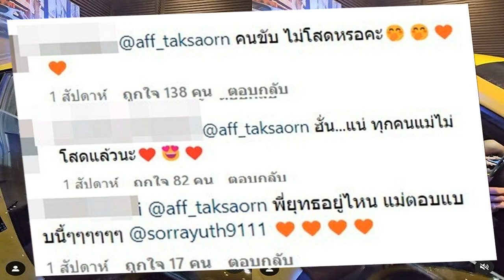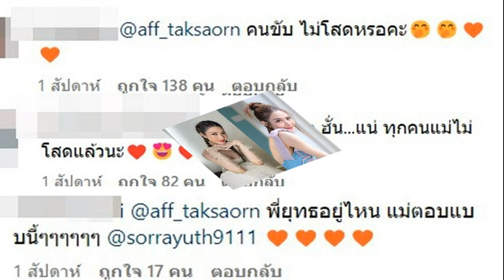กรี๊ดข่าวดี แอฟ พูดเอง ไม่โสดแล้ว แท็กหา 'สรยุทธ' ลุ้นเปิดตัวหนุ่มคนรู้ใจคนใหม่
กรี๊ดข่าวดี?! แอฟ ทักษอร ประกาศ พูดเอง ไม่โสดแล้ว ทำแฟนๆลุ้นหนักมาก เปิดตัวหนุ่มคนรู้ใจคนใหม่ รีบแท็กหา ‘สรยุทธ’
จับตามองหนักมากกับสถานะหัวใจของคุณแม่ลูกหนึ่ง “แอฟ ทักษอร” ว่าตอนนี้ สาวแอฟ จะโสดหรือเปล่า หลังก่อนหน้านี้ถูกจับตามองความสัมพันธ์กับหนุ่มๆทั้งในและนอกวงการบันเทิง

ไม่ว่าจะเป็น ลุ้นรีเทิร์นรักกับอดีตแฟนเก่า “พ.ต.อ.รณกร รัตนะพร” หรือ “หมวดอ๋อ” , จับตามองความสัมพันธ์กับนักแสดงรุ่นน้องอย่าง “ตี๋ ธนพล” และ “นนกุล ชานน” แล้วล่าสุดสดๆร้อนๆก็ถูกจับตามองความสัมพันธ์กับหนุ่มสุดฮอต “ทิม พิธา” ว่าใครกันจะเป็นตัวจริงที่ได้มาครองหัวใจของสาวแอฟ
กระทั่งเมื่อวันที่19 มิถุนายนที่ (2566) กลับมีกระแสฮือฮาและกรี๊ดกร๊าดไปทั้งโลกโซเชียล เมื่อ แอฟ ได้โพสต์คลิปวีดิโอร่วมงานรถแบรนด์หรูปอร์เช่

โดย แอฟ ได้ขึ้นไปลองขับรถปอร์เช่ด้วยตัวเอง และพาสาวสวยคนหนึ่งไปนั่งในเบาะข้างๆ แต่กลับมีคนสนิทของแอฟ เข้ามาคอมเมนต์ในคลิปดังกล่าวว่า “ตายล้าวววว ซิ่งด้วย โสดด้วยหรอคะเนี่ยยยย!!” ด้าน แอฟ เข้ามาตอบกลับทันทีว่า “คนนั่งนะ ไม่ใช่คนขับ
ทำเอาแฟนคลับได้เห็นคอมเมนต์ของแอฟแล้วกรี๊ดหนักมากเข้ามาแซวแอฟสนั่นว่า “คนขับ ไม่โสดหรอคะ ฮั่นแน่ ทุกคนแม่ไม่โสดแล้วนะ” แถมยังแท็กไปหาผู้ประกาศข่าวชื่อดังอย่าง “สรยุทธ สุทัศนะจินดา” ให้มาดูในไอจีของแอฟว่า ตอนนี้แอฟไม่โสดแล้ว
ท่ามกลางแฟนคลับลุ้นและเชียร์หนักมากว่า หนุ่มคนที่มาครองหัวใจจะใช่ “ทิม พิธา” หรือเปล่า ขณะที่แฟนคลับอีกส่วนหนึ่งก็ลุ้นอยากให้เป็นนักแสดงรุ่นน้อง ““ตี๋ ธนพล” เพราะ หนุ่มตี๋จริงใจชัดเจนมาหลายปีมากว่าชอบแอฟ รวมถึงส่งลุ้นรอวันที่แอฟเปิดตัวหนุ่มคนรู้ใจเร็วๆ
ซึ่งตอนนี้แอฟไม่โสดแล้วอย่างที่คอมเมนต์จริงหรือเปล่า และ หนุ่มคนที่มาครองหัวใจของแอฟคือใคร คงแต้องรอฟังคุณแม่แอฟออกมาคอนเฟิร์มถึงสถานะหัวใจอีกครั้งหนึ่ง
ขอบคุณอินสตาแกรม aff_taksaorn